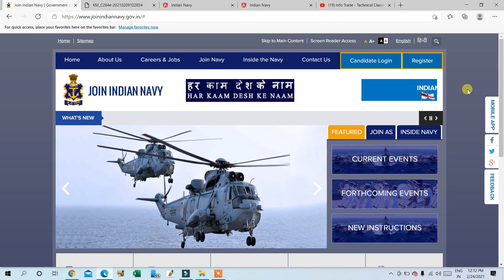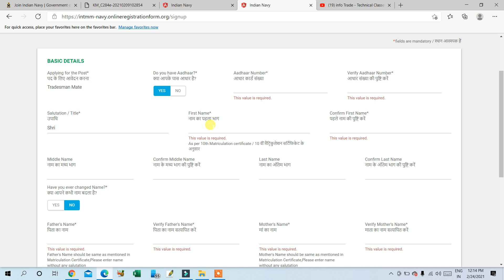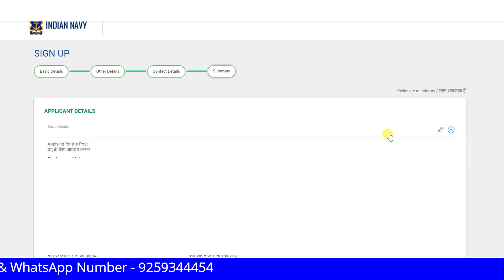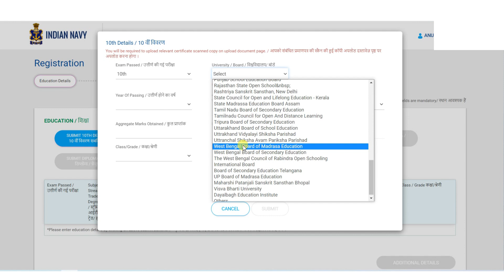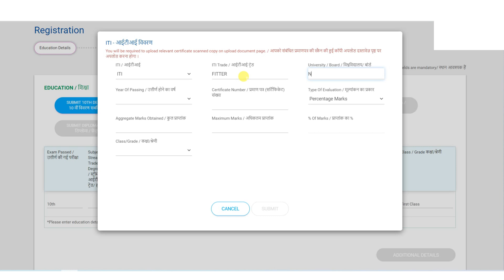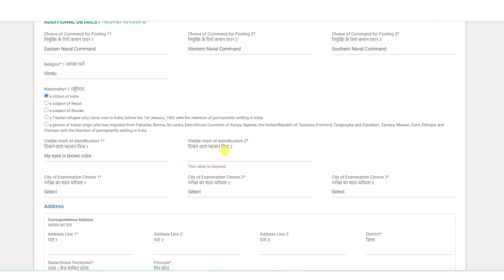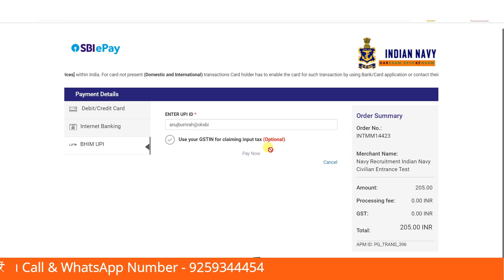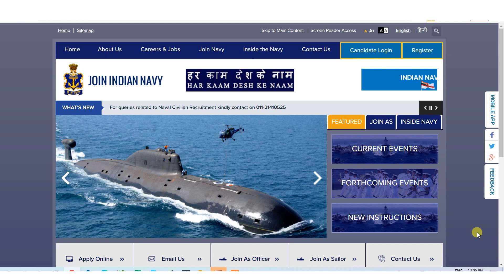Indian Navy Online Form Recruitment 2021|| ITI छात्रों के लिए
Indian Navy Online Form
🔹BARC Crash Course
🔹UPRVUNL Test Series
🔹Boring Technician
🔹Complete Course
🔹CTI Practice Set
🔹 Welder Course
📂 MGM Complete Course
 Fitter Machinist Turner
5 Practice Set By - info Trade

"ITI Mechanical Trade" Book 📒👇
Technical Concept Chart Paper 👇
info Trade All Link 👇
Android Application